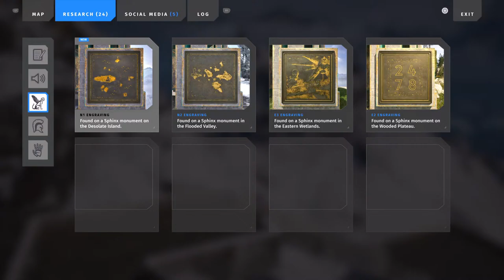Let's solve some puzzles! - Talos Principle 2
Just a chilled but head-scratching sesh of solving these darn puzzles!! No Googling of course.